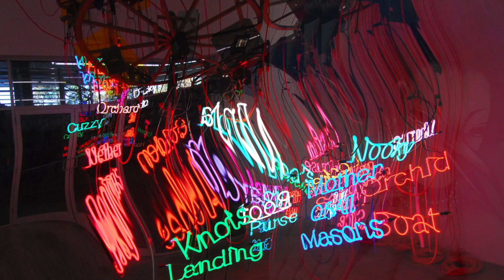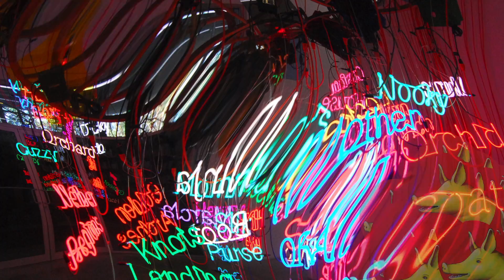Wynwood Art 2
Animated Photographs of some Miami Art